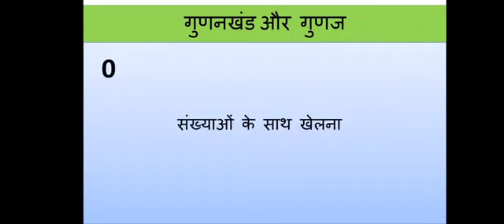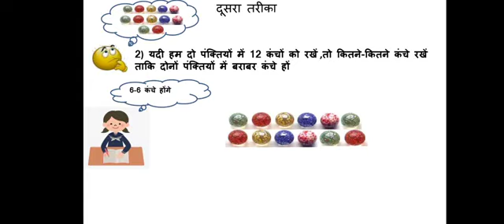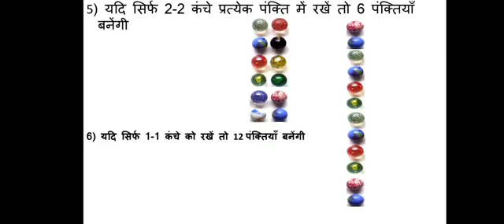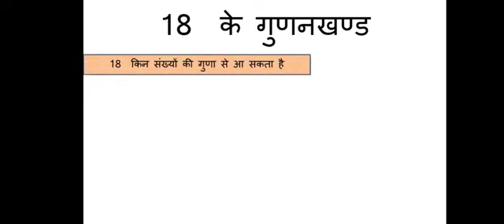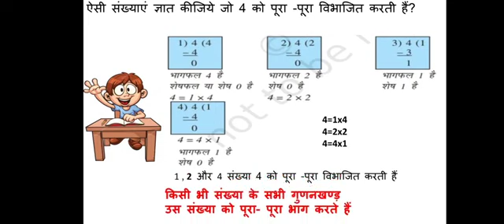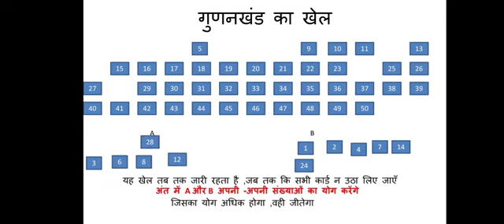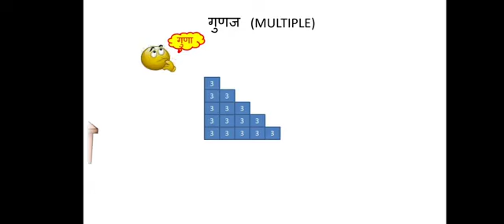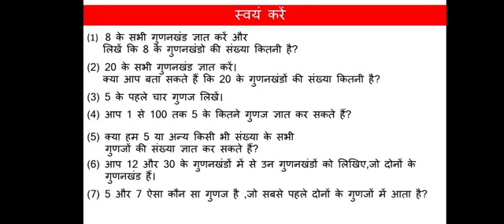Class 6 Maths गुणनखंड और गुणज